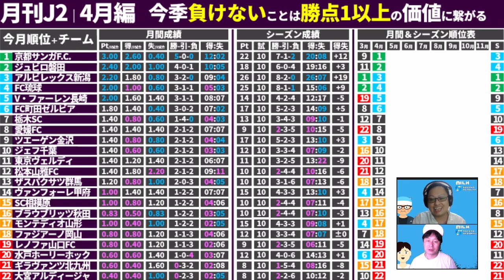2021J2で負けないことは「勝点1」以上の価値だ！｜月刊J2/4月編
節別のベストイレブンでも、
短評的にデータの項目や数値出して面白くなりそうな気配がしたね＊

【ミルトト】
第10回目の予想スタート！！　4月30日（金）23:59まで

4/22木曜22時開催！！！

2019年～大塚や渋谷で行っていた、

2017年、DAZNの実況を行うことになった井上マーが

2018/10/10　1本目の動画リリース
2018/11/08　登録者1,000人突破
2019/02/22　登録者10,000人突破
2019/03/19　リアルトークライブ#1「大塚ドリームシアター校」開始
2019/04/08　ミルアカマンデーライブ#1スタート
2019/09/16　リアルトークライブ#5「渋谷ロフトナイン校」
2020/02/20　Jリーグ推進委員会イベント@渋谷DAZN CIRCLE
2020/11/01　DAZN主催の「DAZN欧州組応援部」のメンバーに加入
2021/02/25　DAZN Jリーグ推進委員会イベントをミルアカで実行！

・FIFA20
・あつ森
・フォートナイト
・APEX

・キュン学部
・Tokyo Walker
・作業雑談…